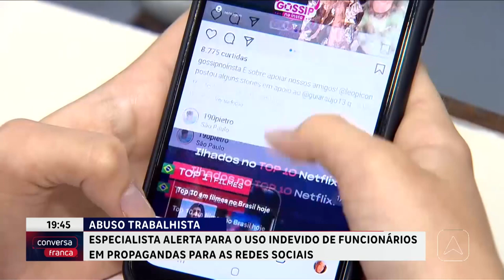Especialista alerta para o uso indevido de funcionários em propagandas para as redes sociais